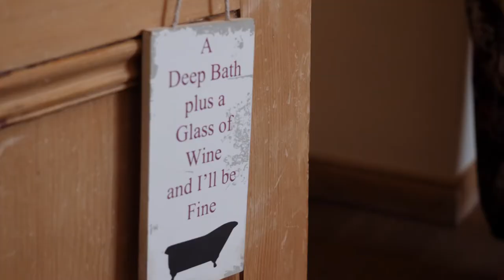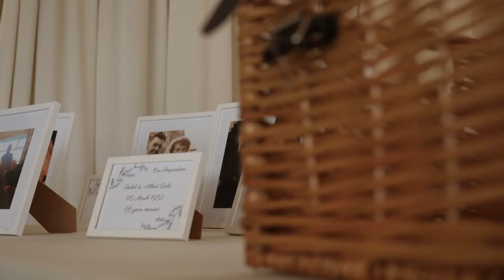Georgia & Stewart | Wedding Film | Logie Country House | Aberdeenshire | Scotland